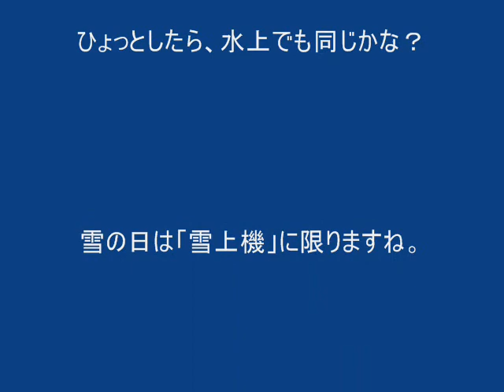RC ICON-A5で雪上フライト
雪が降る中、ICON-A5で雪上離着陸を試みました。滑走面に雪が張り付くと、滑走できなくなります。スキー用のワックスが必要かも知れません。